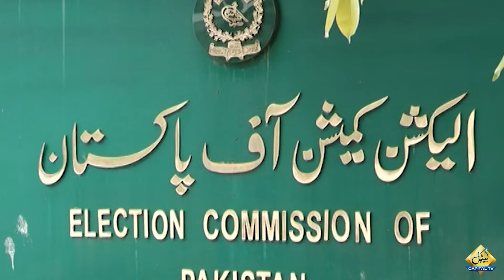Sami Ibrahim Big Claims after Statement of Chief Election Commission in favor of Imran Khan